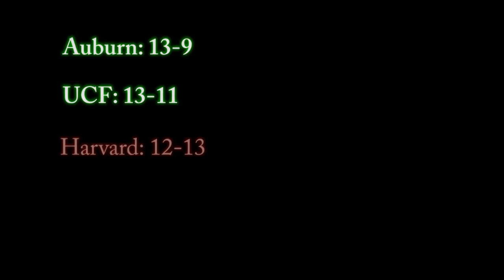Maryland Ultimate - Easterns 2015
A glorious recap of Maryland's Easterns 2015 performance.